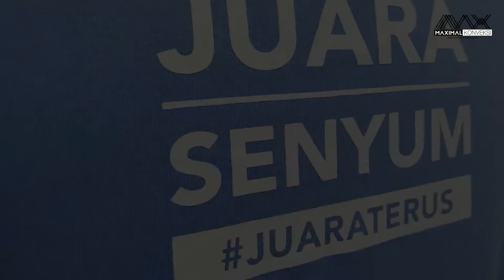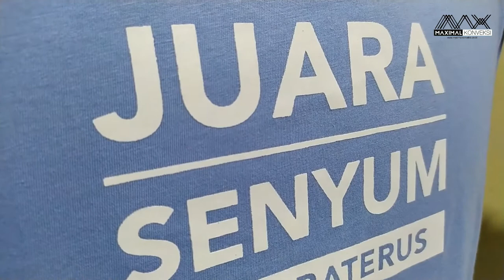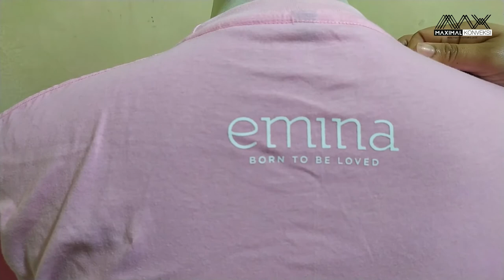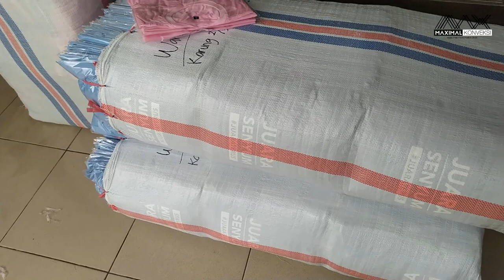Kaos WARDAH, EMINA & MAKE OVER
Alhamdulillah kami diberi kepercayaan untuk mengerjakan PO kaos dari brand kosmetik besar, pasti di Indonesia sudah tidak asing lagi dengan brand Wardah, Emina dan MakeOver, terima kasih atas kepercayaannya

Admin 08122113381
Offstore Buaran 2,Jakarta Timur